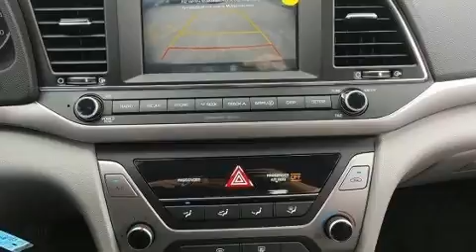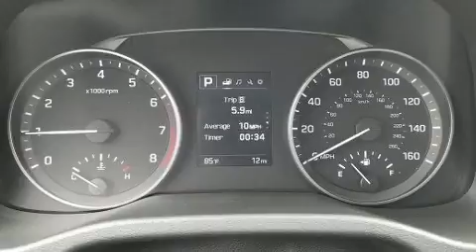2018 Hyundai Elantra SEL in Miami, FL 33157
Kendall Hyundai
15895 S. Dixie Highway

Sensibility and practicality define the 2018 Hyundai Elantra. This 4 door, 5 passenger sedan provides a satisfying ride for all passengers. It features a front-wheel-drive platform, an automatic transmission, and a 2 liter 4 cylinder engine. Hyundai prioritized comfort and style by including: a tachometer, variably intermittent wipers, a blind spot monitoring system, an outside temperature display, power windows, an overhead console, and 1-touch window functionality. Audio features include an AM/FM radio, steering wheel mounted audio controls, and 6 speakers, providing excellent sound throughout the cabin. Hyundai also prioritized safety and security by including: dual front impact airbags, front side impact airbags, traction control, brake assist, a security system, and 4 wheel disc brakes with ABS. This car was designed with safety in mind, allowing you to drive with even greater assurance. Our experienced sales staff is eager to share its knowledge and enthusiasm with you. They'll work with you to find the right vehicle at a price you can afford. We are here to help you.